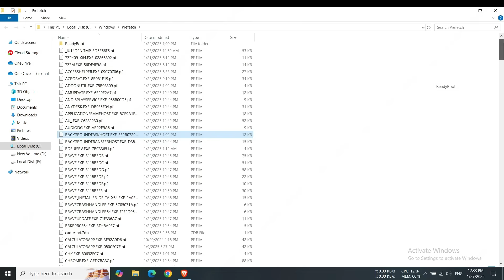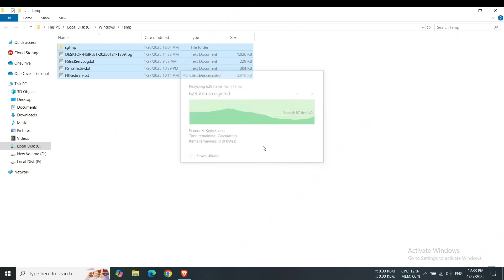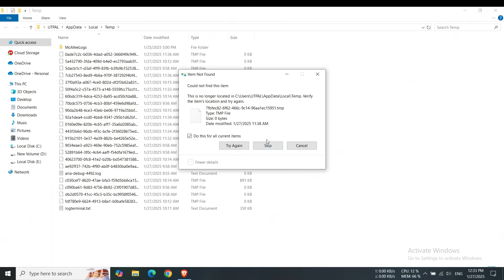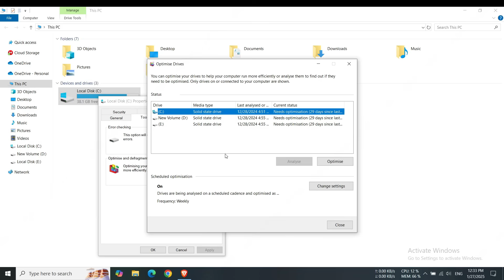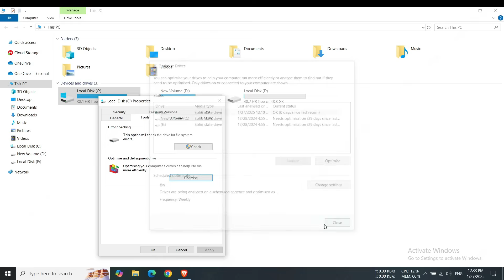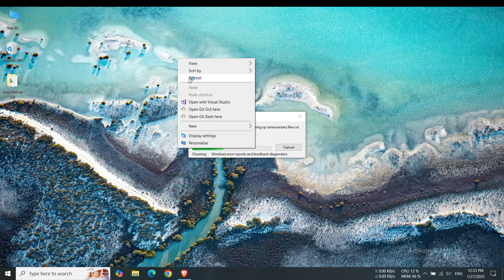How to Clean C Drive In Windows 10 & 11 - Make Your PC Faster - Easy Steps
Learn how to clean up your C: Drive in Windows 10 and make your PC faster with these easy steps! 🖥️✨ Freeing up space on your computer helps improve its performance and keeps it running smoothly. In this video, I will guide you through:

✅ Deleting temporary files
✅ Clearing the Prefetch and %Temp% folders
✅ Managing the Software Distribution folder
✅ Using Disk Cleanup efficiently
✅ Optimizing your drive for better performance

Whether you're a beginner or an experienced user, these tips are simple and effective for all Windows 10 users. Follow along and give your PC the speed boost it needs today! 🚀